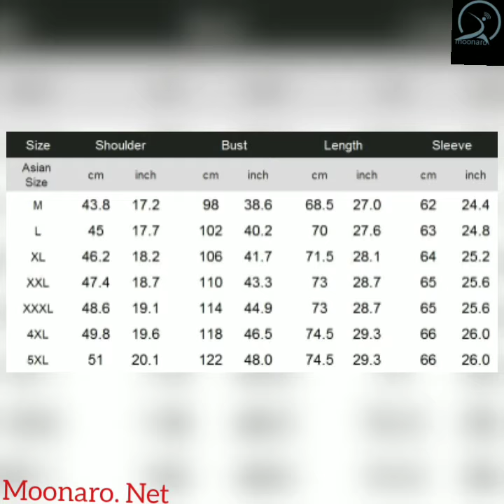2 Button Blue Velvet Blazer Men Luxury Paisley Flower Pattern Fancy Blazer